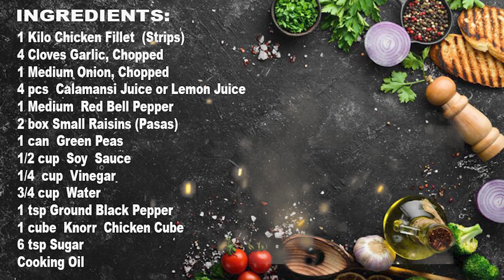HOW TO COOK CHICKEN DISH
HOW TO COOK  CHICKEN IGADO WITH RAISINS

INGREDIENTS:

1 Kilo Chicken Fillet  (Strips)
4 Cloves Garlic, Chopped
1 Medium Onion, Chopped
4 pcs  Calamansi Juice or Lemon Juice
1 Medium  Red Bell Pepper, Chopped

2 boxes Small Raisins (Pasas)
1 can  Green Peas

1/2 cup  Soy  Sauce
1/4  cup  Vinegar

3/4 cup  Water
1 tsp Ground Black Pepper

1 cube  Knorr  Chicken Cube
6 tsp Sugar
Cooking Oil